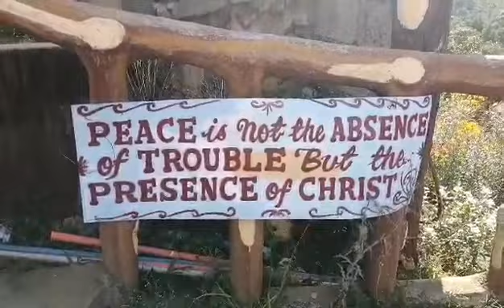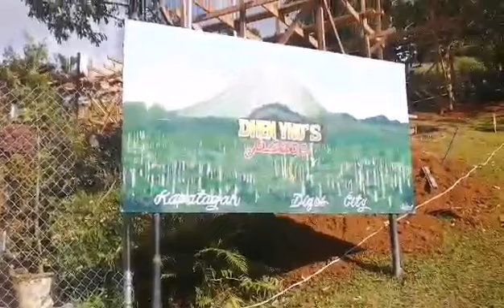what a nice place | somewhere in DIGOS